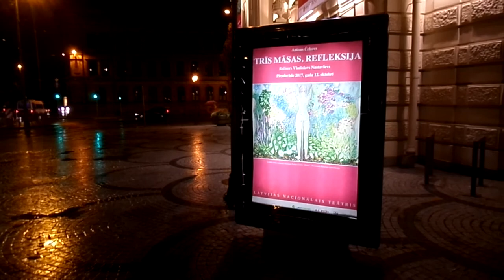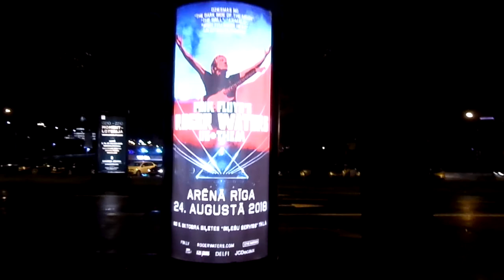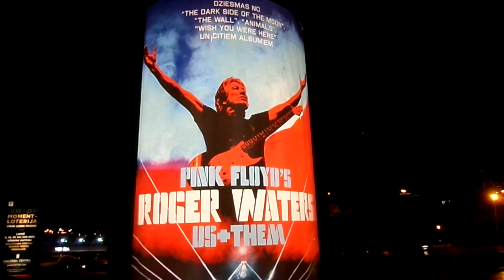прогулка в центре Риги